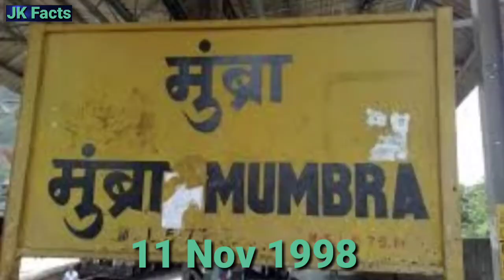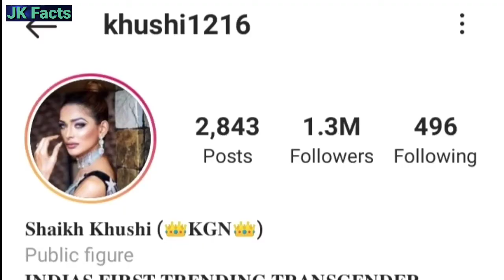Transgender Khushi Shaikh और Sohail का क्या Relation है|| Success Story|| Career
Hellow Guys My Name Is Jatin Tomar Welcome To Jk Facts Guys Aaj Ki Video Me Humne Social Media Influencer Khushi Shaikh(Transgender) Ke Baare Me Bataya Hai Video Pasand Aaye To Like Share Comment Or Channel Ko Subscribe Jaroor Kar Lein

                                thanks